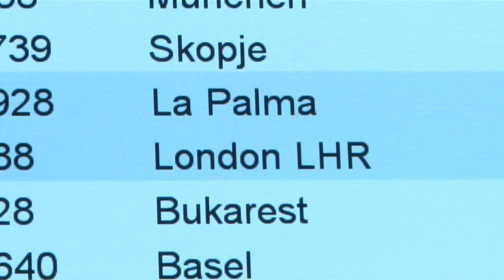Ue: "Da e per il Regno Unito solo viaggi essenziali". La Francia riapre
Appello del Commissario Reynders: "Permettere il rientro a casa alle migliaia di persone rimaste bloccate"